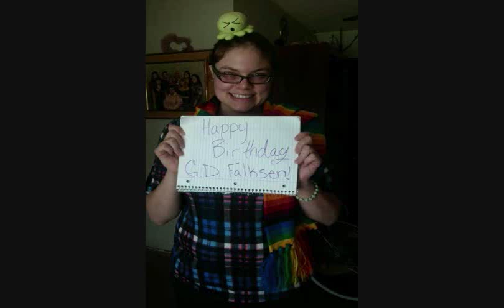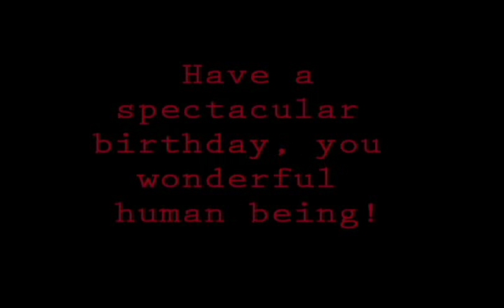Happy Birthday G.D. Falksen, Sincerely- The Sassassins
A quick compilation video wanting to wish our favourite author a happy birthday this year! Thanks for writing, keep doing that thing.
(For anyone who has not read his work, do so!)